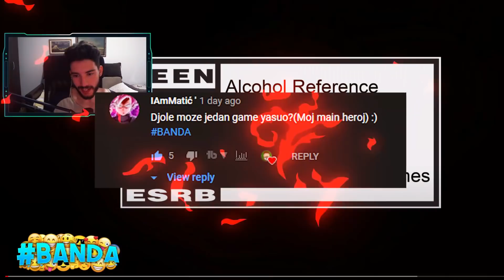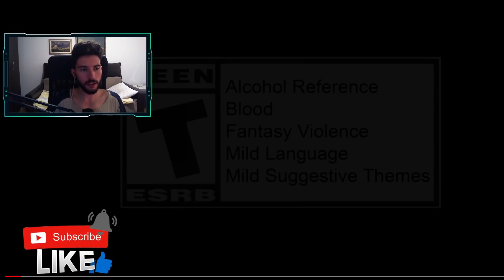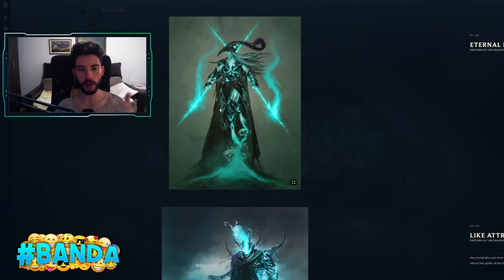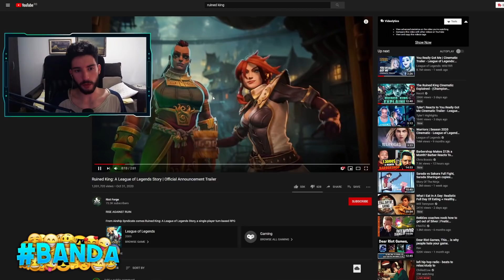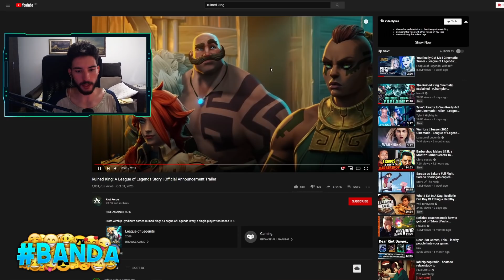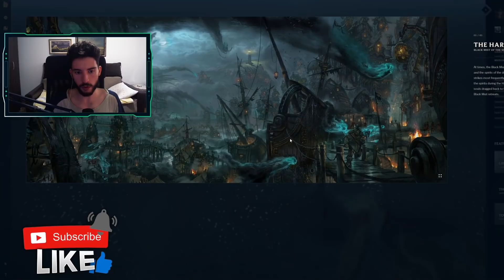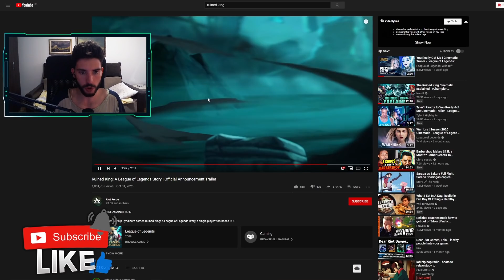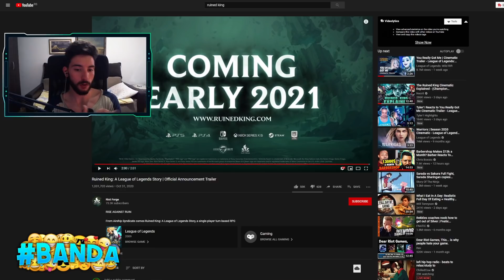NOVA NEVEROVATNA RIOTOVA IGRICA! Ruined King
🎵 Muzika: LAKEY INSPIRED, Alvin Brown Beats